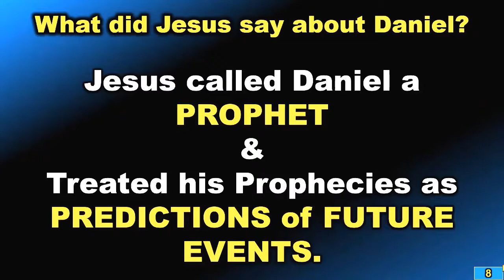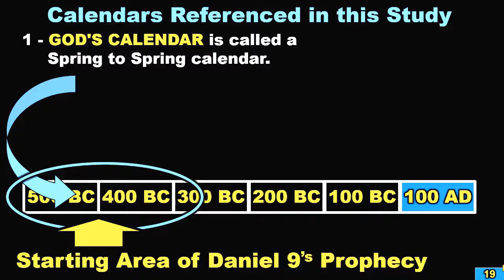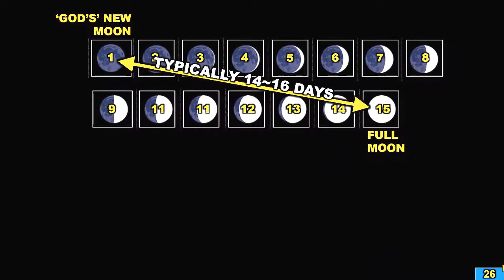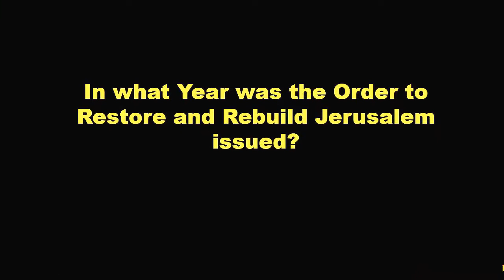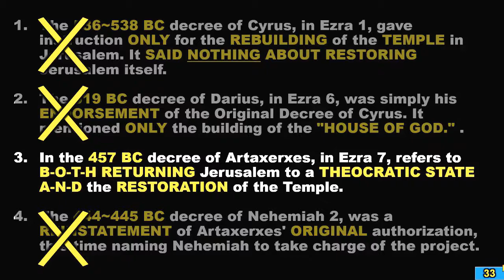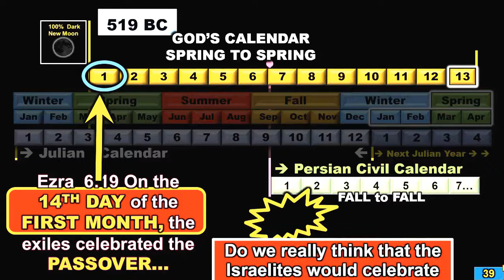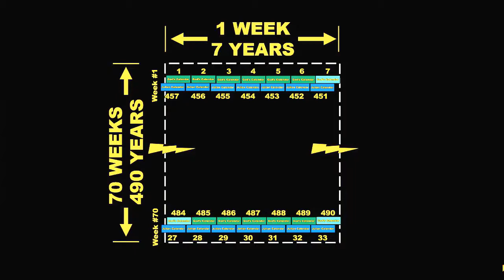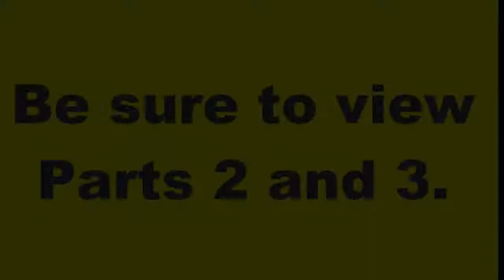Daniel 9 Prophecy, Part 1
This 3-part video series on the 490-year prophecy in Daniel chapter 9:24~27 is a result of several years of my personal study. I have attended live presentations and viewed many online videos on this prophecy and found them all somewhat lacking. Some may consider this comment as being arrogant on my part so please forgive me and look past my amateur and somewhat stumbling presentation.
Please look carefully at the video material I am presenting and overlook the presenter. Art Cambigue.